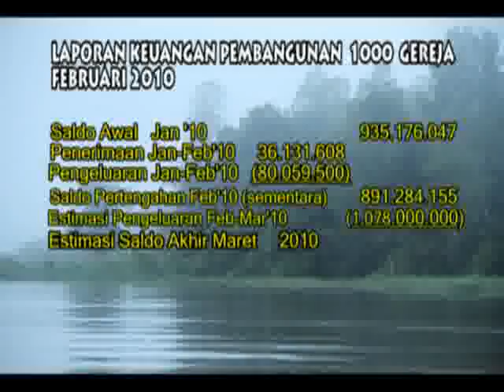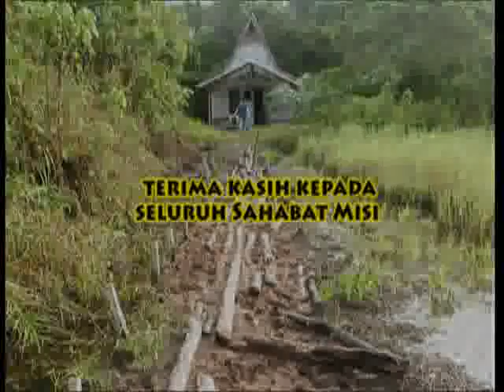web, 21 feb.swf